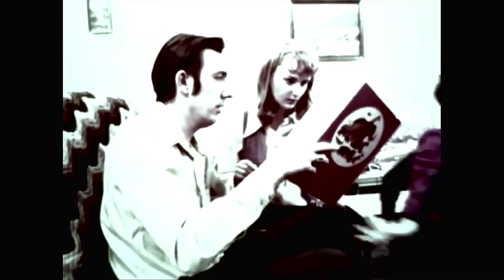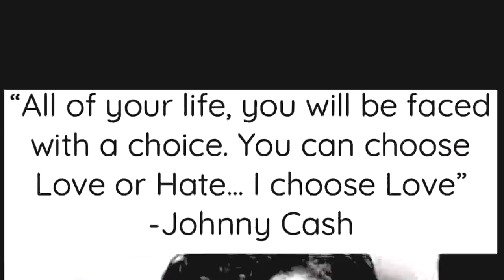Why Johnny Cash Sang God's Children Are Friends Of Mine For My Documentary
I tried my best to tell this story in a way that suggests how powerful the experience was for me. In my time, I have filmed or been in the presence of a number of great musical artists – Paul Simon – James Taylor – BB King – Earl Scruggs – Bob Dylan – Joan Baez, among others. But the most powerful singer/performer/artist in my experience was Johnny Cash. And although I only was with him for one day face-to-face, from start to finish, it was a real, greedy, emotional, beautiful, experience. His voice, his face, his look, his personality, what he said and what he didn't, spoke for working people, the struggles of life and as he wrote in this song, the down and out. The short promotional film I was making for The United Way back then gave me the opportunity to ask the man in black to go out of his way (and he was becoming really famous at that time) to give his talent and time and energy to a film that really very few would see. A fundraiser that was shown to employees in the corporations who helped The United Way raise money.  Although I said so at the time, let me say again for history, thank you Johnny Cash for the song, support, and for how genuine you were in your support for the working man and woman.

If you find this video touches you in some way, please support my efforts to share more of my stories by clicking the Thanks button to the right below this screen.